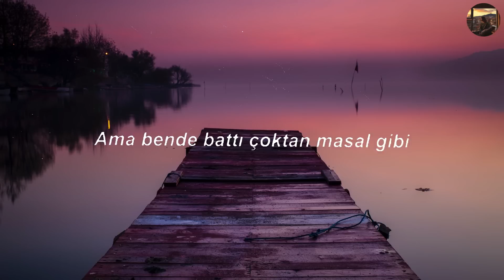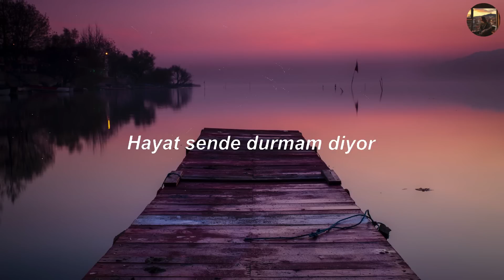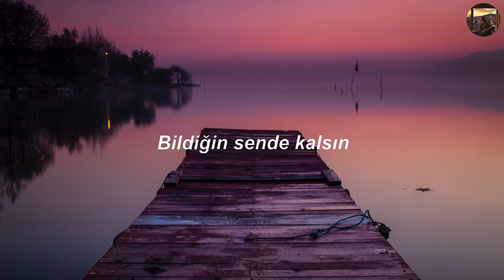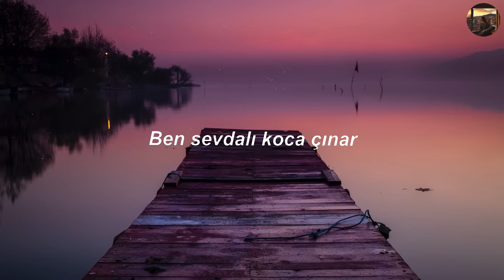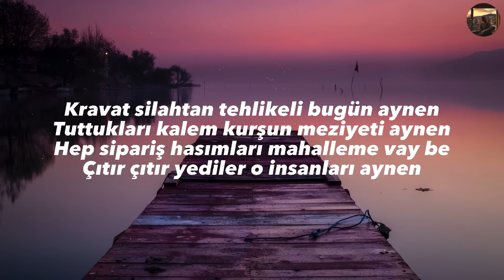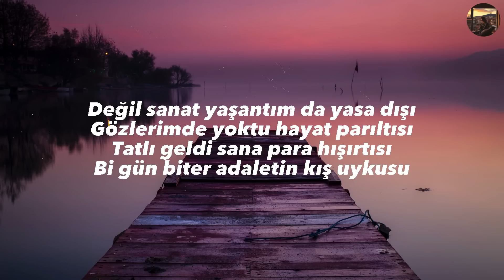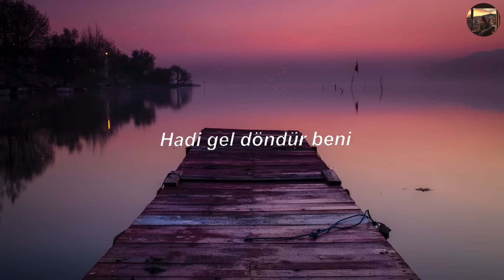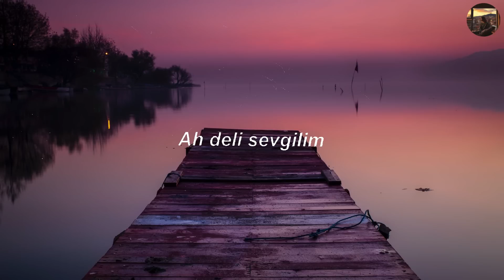Semicenk - Masal Gibi (Sözleri)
Sözleri

Yarın da güneş doğacak
Ama bende battı çoktan masal gibi
Kördüğüm bu halim
Çözülmez bin defa da yaksan
Şöyle bi baksan
Canımı yaksan
Öylece kalsam
Nefesim olsan

Kördüğüm bu halim
Şöyle bi baksan
Canımı yaksan
Öylece kalsam
Nefesim olsan

Yağıyor üzerime insafsız yağmur
Derdini dök bir daha doldur
Sen keyfini çat ben huzursuzum
Al kadehi doldur

Yak sigaranı vur ciğerine yansın
Yandıkça hatırlarsın
Sana değerini, sebebini anlatsın

Yarında güneş doğacak
Kördüğüm bu halim
Şöyle bi baksan
Canımı yaksan
Öylece kalsam
Nefesim olsan

Kördüğüm bu halim
Çözülmez bin defa da yaksam
Şöyle bi baksan
Canımı yaksan
Öylece kalsam
Nefesim olsan